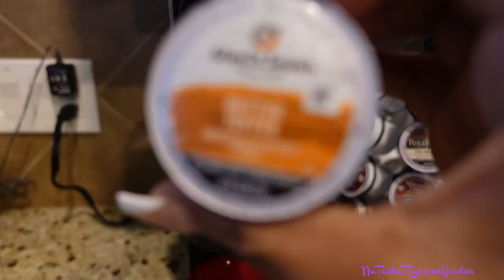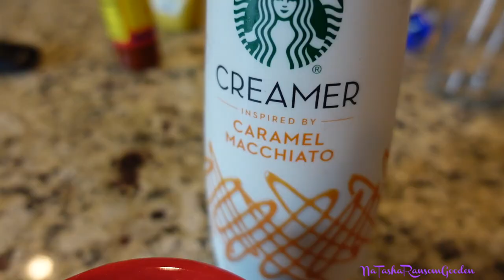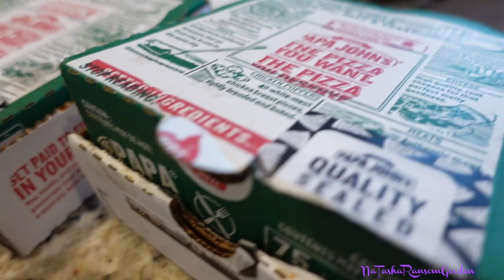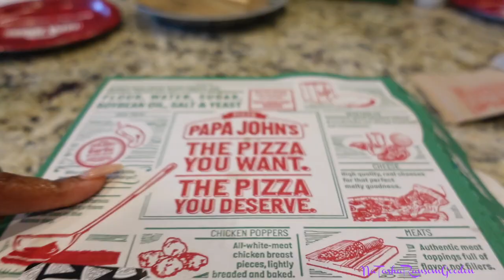💜A SUNDAY IN THE WORD!💜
This video was originally documented on July 26, 2020.

📸📲📹My Gear:📷📱🎥
➡ Camera used to shoot this video